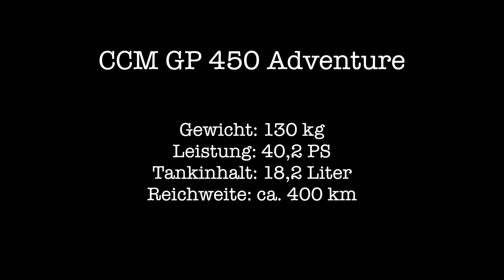CCM GP 450 Adventure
Ende Mai 2014 hatte ich die Gelegenheit, die brandneue CCM GP 450 Adventure, eine unmittelbar vor Beginn der Serienproduktion stehende, 130 kg leichte Reiseenduro, ausgiebig zu testen, bevor sie im August in England und voraussichtlich im Spätherbst auch in Österreich, Deutschland und der Schweiz auf den Markt kommt. Zu sehen sind Fahrten durch Salter Fell und dem Through of Bowland bei Bolton sowie ein kurzes Interview mit Jack Clews von CCM Motorcycles.